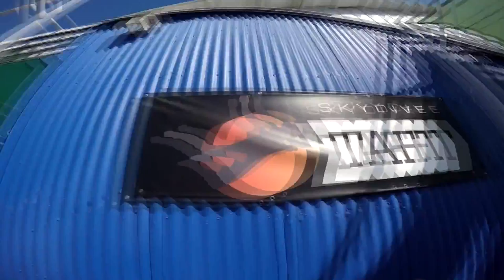Robert Love Skydive Taft.